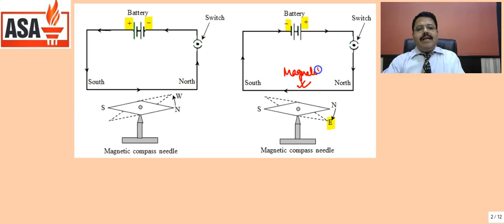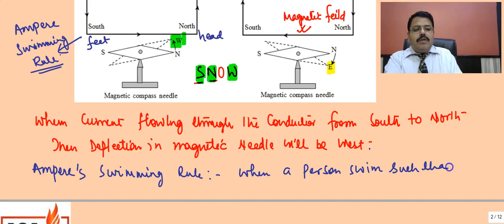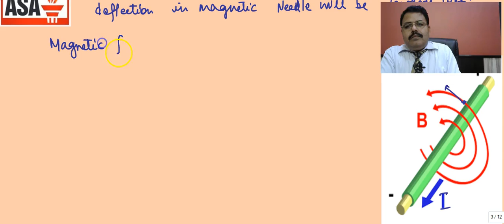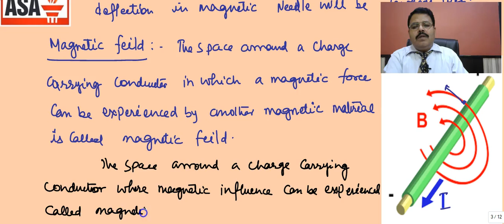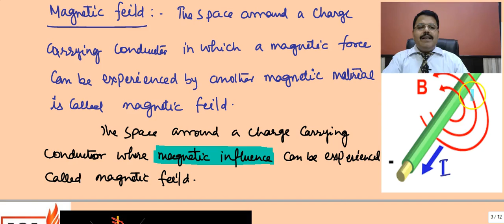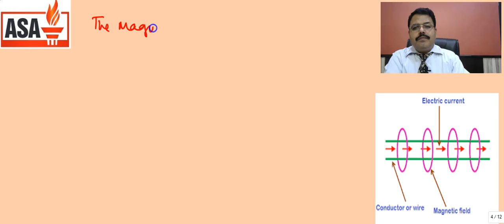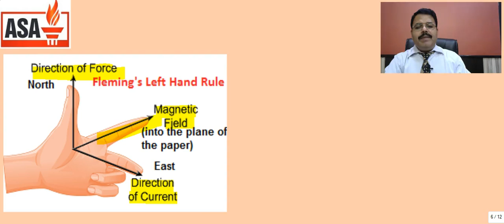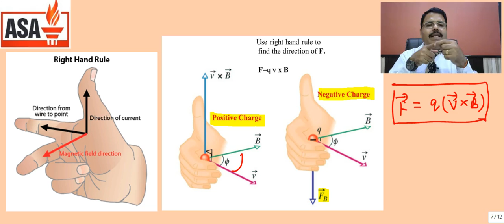Moving Charges and Magnetism : Physics For Class 12 (Oersted Experiment) Part-01